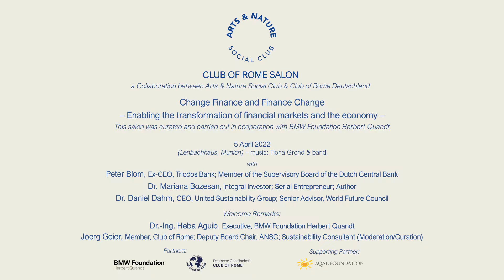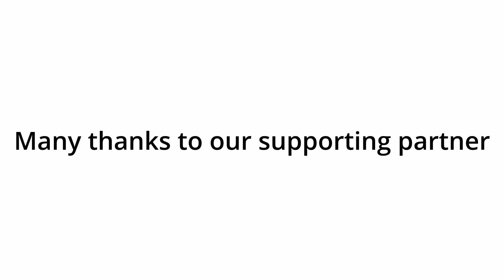Club of Rome Salon on "Change Finance and Finance Change"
Summary of Club of Rome Salon on "Change Finance and Finance Change: Enabling the transformation of financial markets and the economy"), co-hosted by Club of Rome Germany and Arts & Nature Social Club and curated and carried out in cooperation with BMW Foundation Herbert Quandt (Restaurant Ella, Lenbachhaus, Munich, April 5, 2022)

Panelists:

- Peter Blom, former CEO, Triodos Bank; Member of the Supervisory Board of the Dutch Central Bank
- Dr. Mariana Bozesan, Award-winning Integral Investor; Serial Entrepreneur; Author (“Integral Investing: From Profit to Prosperity”)
- Dr. Daniel Dahm, CEO, United Sustainability Group; Senior Advisor, World Future Council; Member, Vereinigung Deutscher Wissenschaftler VDW; BMW Foundation Responsible Leader

Welcome Remarks:

- Dr.-Ing. Heba Aguib, Executive, BMW Foundation Herbert Quandt
- Joerg Geier, Member, Club of Rome; Program Chair, ANSC (Moderation/Curation)

The evening was accompanied by the jazz musician Fiona Grond & band.

Partner: BMW Foundation Herbert Quandt
Supporting Partner: Aqal Foundation

Description:

How can we create a financial system that is more just and sustainable? This debate focuses on two key aspects: "Change Finance" sheds light on how current financial frameworks ought to change to support transformation while "Finance Change" focuses on how to finance the transformation.

What are alternative ways of designing a system that allows for the integration of science-based targets (such as incentives to reduce CO2 emissions)? An increasing number of financiers – pension funds, venture capitalists, banks, and citizens alike – would like to see their investments or loans not only to support adequate returns but also to make a positive difference to the world we live in, environmentally and socially.

What kind of regulation is necessary to support investments in innovative solutions that are not only smart but also sustainable? The EU with its green deal and sustainable finance reform seeks to address the regulatory dimension. However, as of 2 February 2022, the European Commission has included "specific nuclear and gas energy activities in the list of economic activities covered by the EU taxonomy" declaring them as "green." How can we foster a debate that takes change on a systems level to heart and facilitate the implementation of fundamental changes accordingly?

Peter Blom, former CEO of Triodos Bank, Executive Committee Member of the Club of Rome and current Supervisory Board Member of the Dutch Central Bank will draw on his rich experience as a banker to emphasize why there need to be alternative perspectives on the overhaul of the financial system.

Dr. Mariana Bozesan, award-winning integral investor and serial entrepreneur and Club of Rome member, will elaborate on current structural misalignments, which lead investors and businesspeople to a dilemma in which they must choose between profit and impact; between traditional, for-profit-only models on the one hand, and multiple-bottom-line structures with a positive social or environmental impact on the other.

Dr. Daniel Dahm has been at the forefront of the sustainability movement since the early 1990s. His scientific education and entrepreneurial background provide him with unique basis. He has held leading positions in scientific institutions and various civil society organizations. In 2010, he founded United Sustainability Group, a consulting and investment firm targeting the renaturation and regeneration of natural ecosystems.

The speakers’ impulse statements will be followed by a conversation moderated by Joerg Geier to further explore the topic.